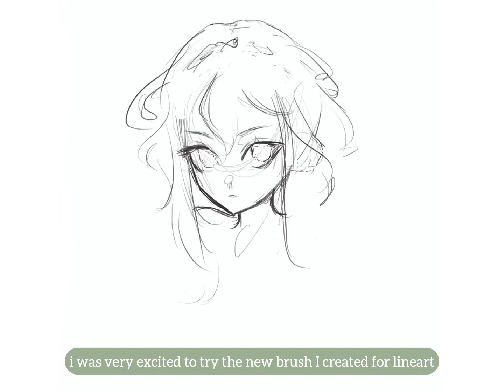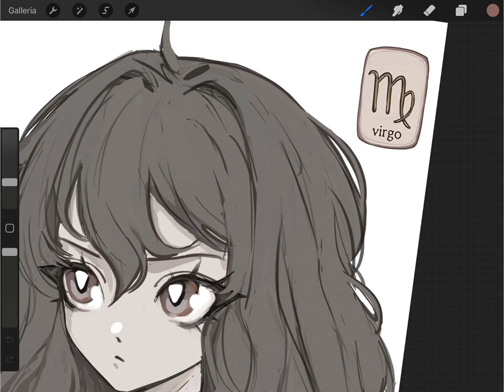virgo【my new lineart brush!】✦ procreate speedpaint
✩ equip✩
procreate
brushes : anime pack on my gumroad

✩ music ✩